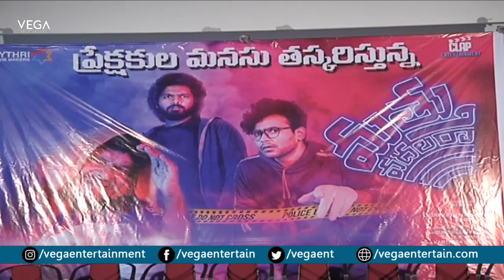Mathu Vadalara Movie Success Meet || Sri Simha | Vennela Kishore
Watch Mathu Vadalara Movie Trailer || Sri Simha | Kaala Bhairava | Vennela Kishore